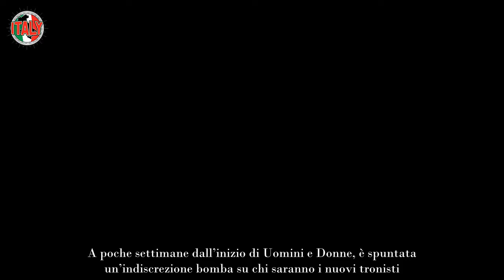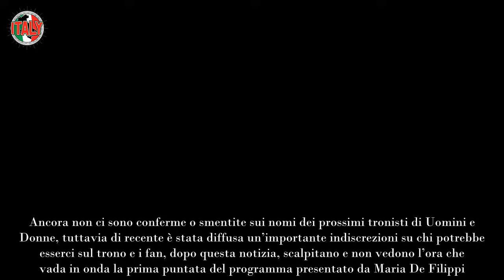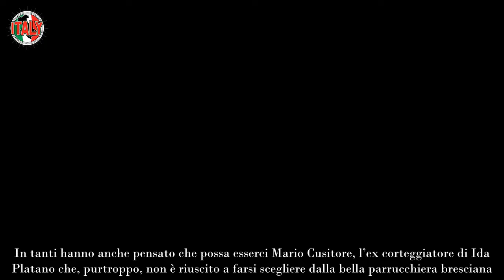Chi saranno i nuovi tronisti di Uomini e Donne spunta la prima indiscrezione e i fan scalpitano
A poche settimane dall’inizio di Uomini e Donne, è spuntata un’indiscrezione bomba su chi saranno i nuovi tronisti.

I fan di Uomini e Donne sicuramente non stanno più nella pelle e non vedono l’ora di scoprire chi ci sarà sul trono. Ogni anno la redazione del programma sceglie personaggi interessanti a cui i telespettatori possano appassionarsi durante la loro ricerca dell’amore all’interno del programma. Così, ad esempio, i tronisti dello scorso anno, Brando Ephrikian, Cristian Forti, Daniele Paudice e anche Ida Platano (che purtroppo non ha fatto la sua scelta), hanno fatto presa nel cuore dei telespettatori e, ancora oggi, a distanza di mesi dall’uscita dal programma, sono molto amati e seguiti sui social, dove postano romantici contenuti con le proprie dolci metà conosciute proprio durante il percorso nel dating show.